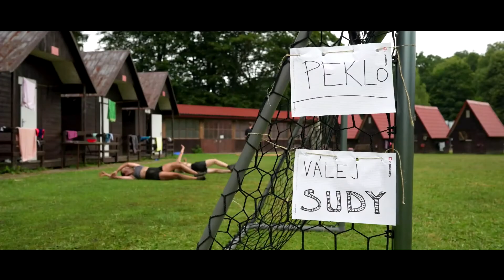Vzpomínkový klip - Potštejn 2022